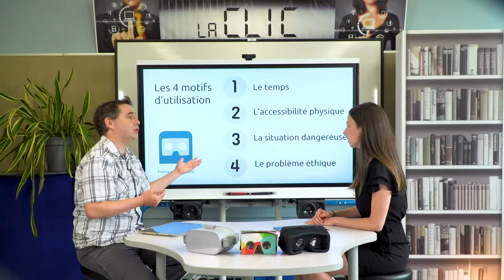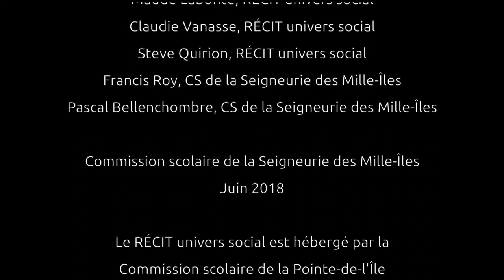Entrevue avec Normand Roy sur la réalité virtuelle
Maude discute avec Normand Roy, professeur à la faculté d'éducation à l'Université de Montréal, pour connaître son point de vue en tant que chercheur sur la réalité virtuelle en histoire et en géographie.

Voici quelques questions qui peuvent orienter votre écoute :

- La réalité virtuelle est-elle pertinente en univers social? Pourquoi?
- Quelles sont les limites de la réalité virtuelle?
- Selon Normand Roy, quels sont les potentiels didactiques de la réalité virtuelle en géographie et en histoire?

Cette vidéo fait partie du parcours de formation sur la réalité virtuelle du service national du RÉCIT de l’univers social.  Pour consulter les parcours, visitez l’adresse suivante